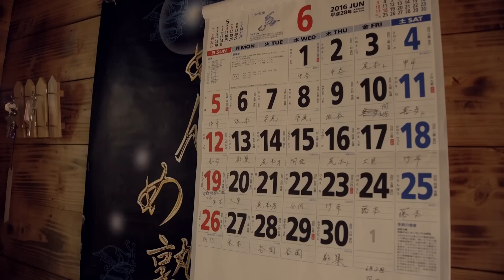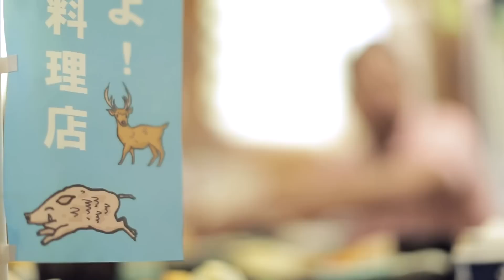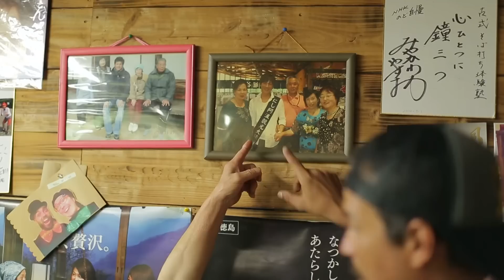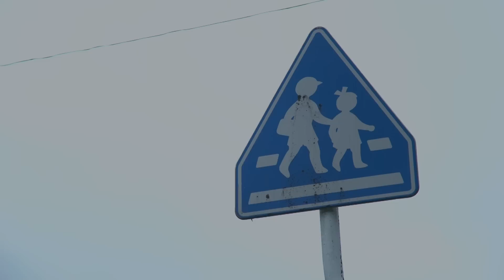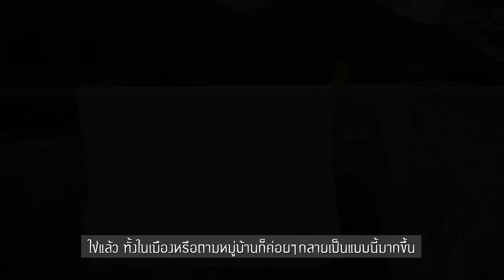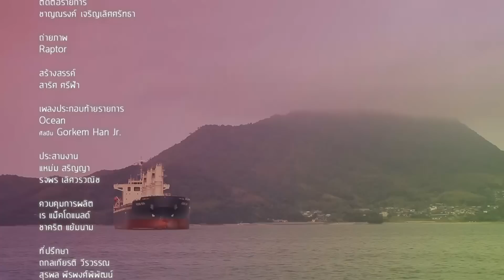TT Rider 2 EP14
เร แมค และสามล้อคู่ใจ  ถึงคราวที่จะต้องแยกทางกับนายห้างเพื่อนรัก และขับรถมุ่งหน้าข้ามทะเล เพื่อไปพบปะกับผู้คนที่น่าสนใจ ร่วมออกเดินทางค้นหาความหมายในดินแดนอาทิตย์อุทัยไปด้วยกันใน TT RIDER 2 ep.14